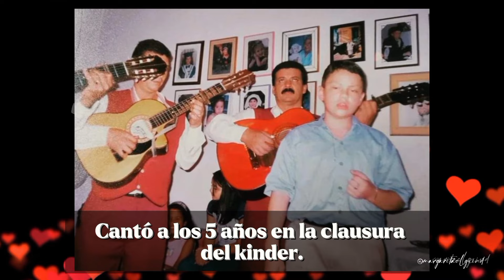Manuel José - Semblanza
Datos importantes de la vida y la carrera artística de Manuel José, cantante colombiano de música romántica.